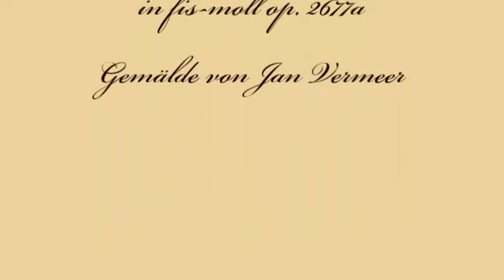Herbert Weidner Den Wolken nach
Wolkenlandschaft gemalt von Jan Vermeer. Lento für Orchester in fis-moll op. 2677 a.